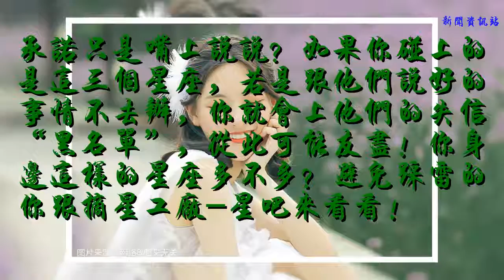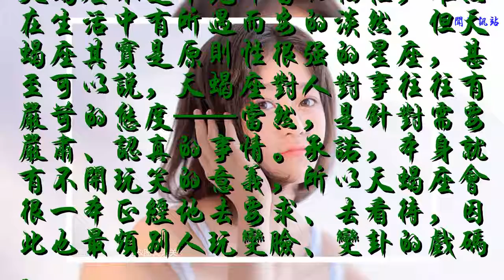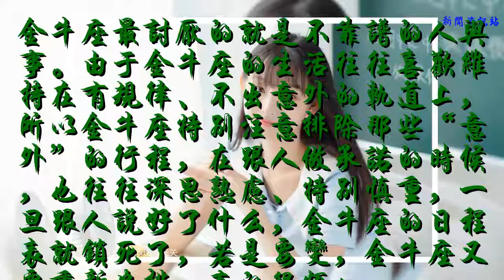說好了就不許變，認定一諾千金的星座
承諾只是嘴上說說？如果你碰上的是這三個星座，若是跟他們說好的事情不去辦，你就會上他們的失信“黑名單”，從此可能友盡！你身邊這樣的星座多不多？避免踩雷的你跟摘星工廠-星吧來看看！

天蝎座
天蝎座不是吊兒郎當的個性，雖然在生活中有所遇而安的淡然，但天蝎座其實是原則性很強的星座，甚至可以說，天蝎座對人對事往往有嚴苛的態度——當然，是針對需要嚴肅、認真的事情。承諾，本身就有不開玩笑的意義，所以天蝎座會很一本正經地去要求、去看待，因此也最煩別人玩變臉、變卦的戲碼。

獅子座
獅子座在很多時候都是好說話的，若是被人灌點“甜湯”，獅子座還會大度得超乎你想像，但唯獨不能跟獅子座在承諾這件事上開玩笑！獅子座的人覺得一言九鼎是做人的基本原則之一，說到做到既是獅子座對人真誠的自我要求，更是獅子座期盼他人對自己的標準，因而說好的事情，獅子座不允許有變化！

金牛座
金牛座最討厭的就是不靠譜的人與事。由于金牛座的生活往往喜歡維持在有規律、不出意外的軌道上，所以金牛座特別注意排除那些“意外”的行程，在跟人做承諾的時候，也往往深思熟慮、特別慎重，一旦跟人說好了什么，金牛座的日程表就鎖死了，若是要變，金牛座又要重新安排，真的很煩！